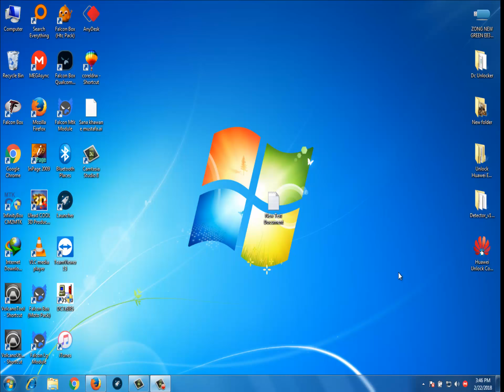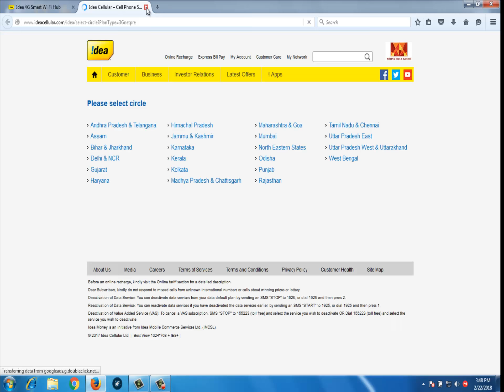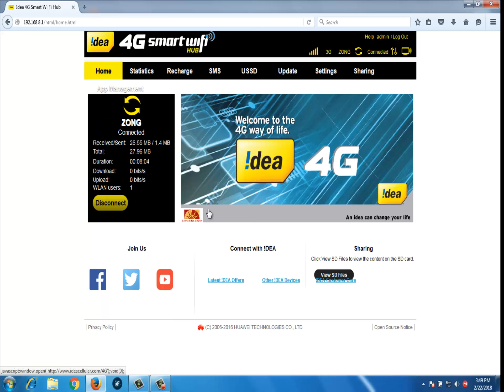How To Unlock E8372 608 Software version 21: 316: 01 :04 :274 With !dea 4G Logo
Huawei Latest Solution 1456 and 1460 For Sale Very Low Price